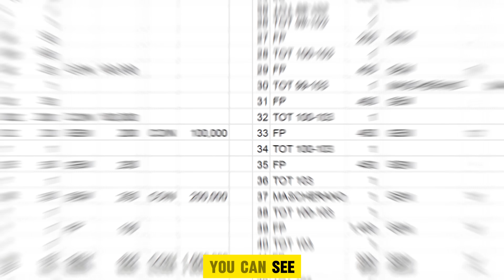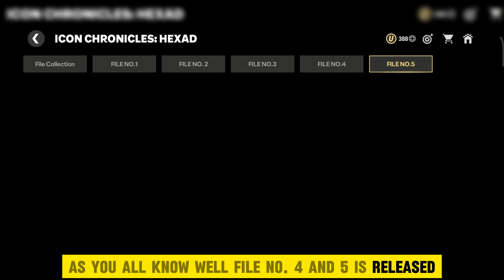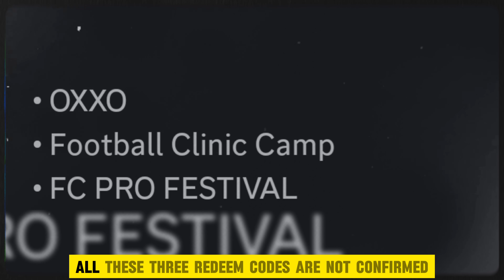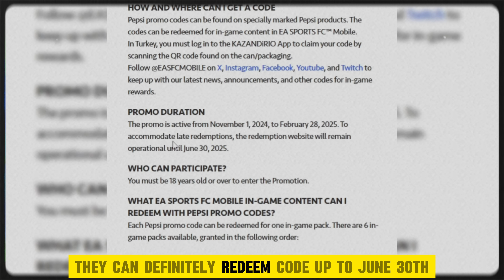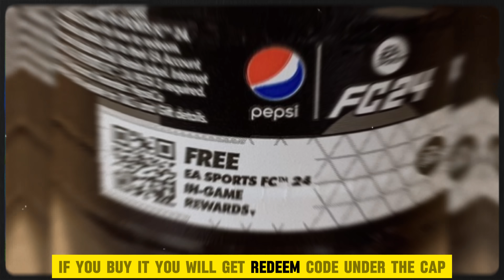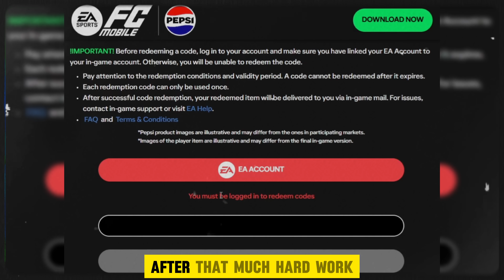OMG🤯 FREE 103 OVR Player × 12 NEW REDEEM CODES in FC Mobile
✅ About This Video:
🔥In this video we are going to open 10x extra time pick pack and find the best pack which can give free 102, 103 ovr players. Also we are going to talk about the week 3 update of trick or treat event. So, I hope you will love this video.

Thanks!